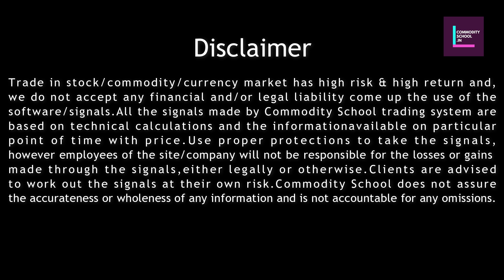Do you want to become a trader or investor?